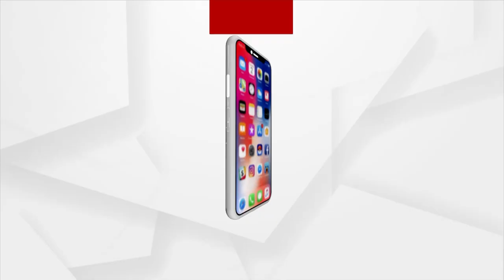BJP Holds 'Meri Mati Mera Desh' Program In Kendrapara